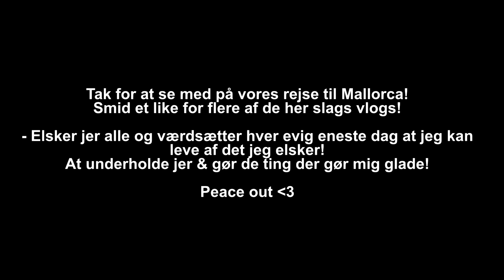VI KØRTE MALLORCA RUNDT PÅ EN DAG! (Sidste ferie vlog)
🙏 Support a creator code: Twitch_MaXsa33